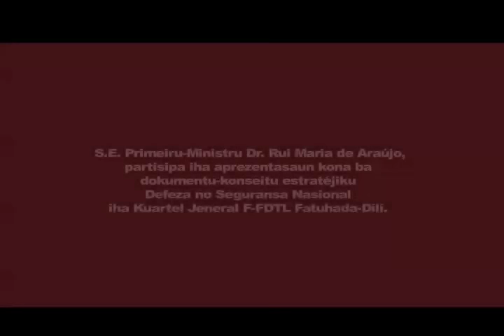PM Rui koalia iha Defesa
S.E. Primeiru-Ministru Dr. Rui Maria de Araújo, (07/09) partisipa iha aprezentasaun kona ba dokumentu-konseitu estratéjiku Defeza no Seguransa Nasional ne’ebe halo husi Vise Xefe Estadu Majór-Jenerál Forsa Armada, Brigadeiro Jenerál Filomeno Paixão de Jesus, ho introdusaun badak hosi Ministru da Defeza Sr. Cirilo Cristóvão, iha Ministério da Defeza no Kuartel Jeneral F-FDTL nian iha Fatuhada-Dili.
Partisipa iha aprezentasaun ida ne’e Ministru Estadu, Koordenadór Asuntu Sosiál no Ministru Edukasaun Sr. António da Conceição, Ministru Estadu, Koordenadór Asuntu Administrasaun Estadu no Justisa nian no Ministru Administrasaun Estatál Dr. Dionísio Babo Soares, Ministru Justisa Sr. Ivo Valente, Ministra Solidariedade Sosiál Sra. Isabel Amaral Guterres, Ministru Petróleu no Rekursus Minerais Sr. Alfredo Pires, Ministru Interiór Sr. Longuinhos Monteiro, Vise-Ministru Finansas Sr. Hélder Lopes, no Sekretáriu Estadu Juventude no Desportu Sr. Leovigildo Hornay, Komandante-Jerál Polisia Nasional Timor-Leste (PNTL) Komissáriu Julio Hornay, no assessores militar no sivil governu nian ba area defeza no seguransa, no mos média.
GPM